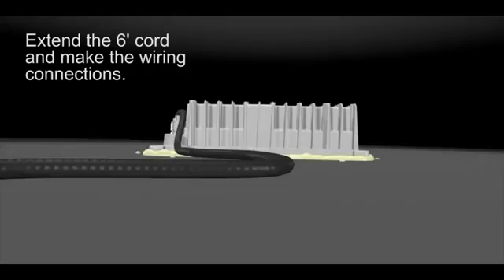Philips Wide-Lite Mini 300 LED featuring HID to LED Retrofit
Philips Wide-Lite is introducing its second generation LED luminaire designed specifically for Gas Station Under Canopy applications, the Mini 300 LED Gen-2. The Mini 300 LED Gen-2 combines optical performance with the long life and energy savings of Philips Lumileds LEDs in an easy to install solution. With a full range of mounting and retrofit kit options, the Mini 300 offers gas station owners an easily upgraded light system that will save on maintenance, while also creating a safe, clean environment for customers through this sustainable lighting solution. Find out more on this LED fixture from LED Source, your LED lighting Experts.